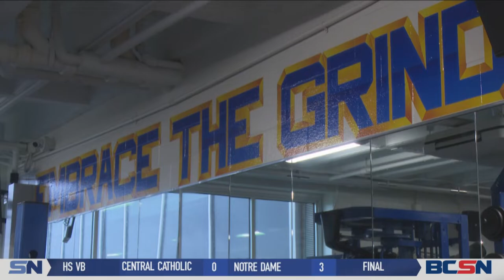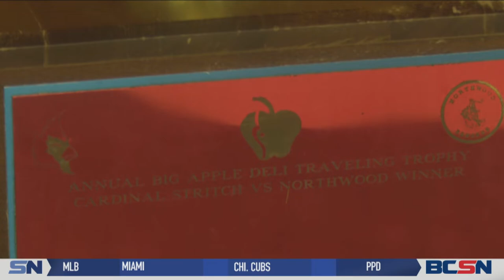Northwood's Tim Williams Legacy Still Felt by the Rangers